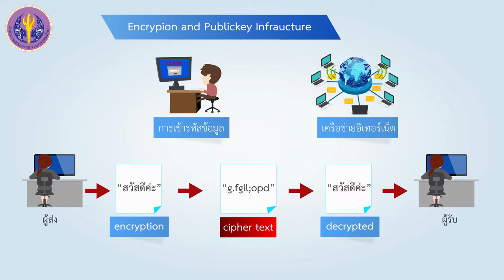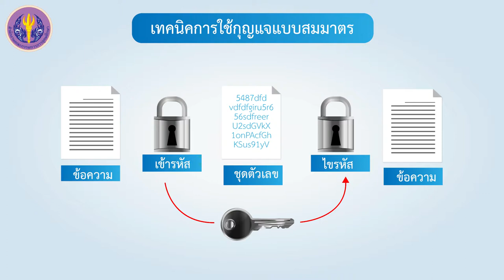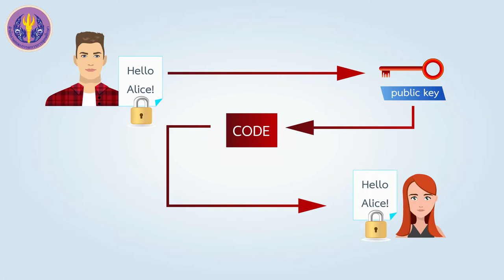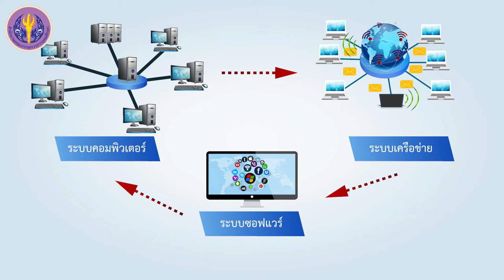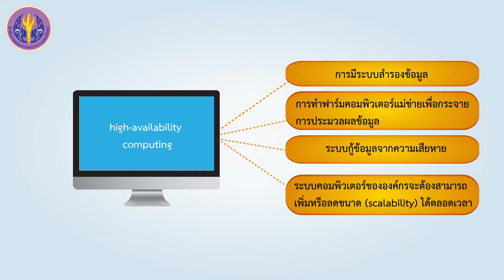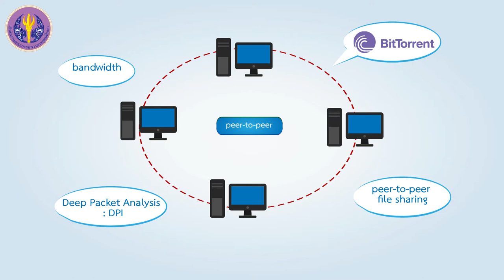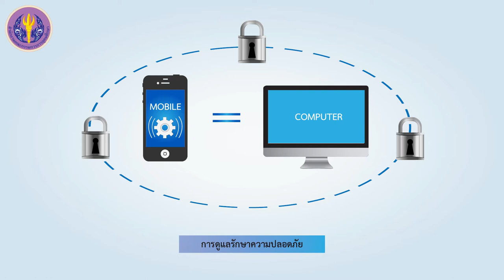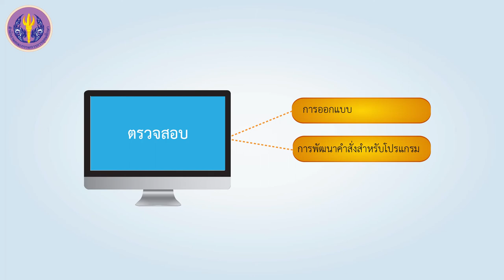3/3 วิธีการควบคุมรักษาความปลอดภัย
3/3 วิธีการควบคุมรักษาความปลอดภัย